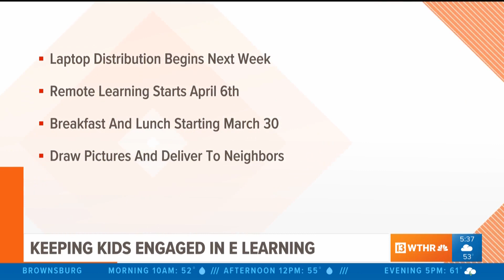E Learning update 530am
Alyssa Raymond checks on what some schools are doing to facilitate elearning while students stay at home.